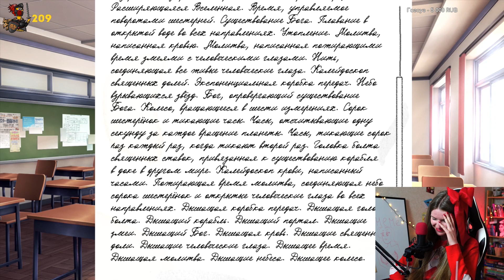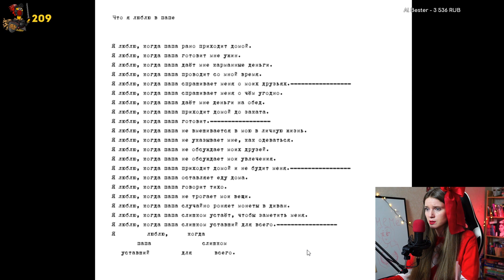ДОКИ-ДОКИ литературный клуб #9 — прохождение по ролям с Терентием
Доки-Доки — это визуальная новелла, которая одновременно манит и пугает. Она поражает своей необычностью, игра выходит за рамки привычного и начинает жить своей жизнью. Как говорят, Доки Доки ломает 4 стену. Визуальная новелла Доки-Доки литературный клуб на русском языке, спасибо переводчикам за возможность без заминок читать ее по ролям.
Сайери, Нацуки, Моника, Юри — эти девочки станут вам родными, готовьтесь провести с ними много времени в Литературном клубе Доки-Доки :)
Доки-Доки мы проходим на пару с Терентием Taerss, как и другую визуальную новеллу — Бесконечное Лето.

Спасибо Дане Bookmail за монтаж!